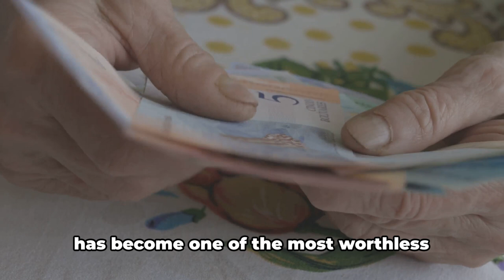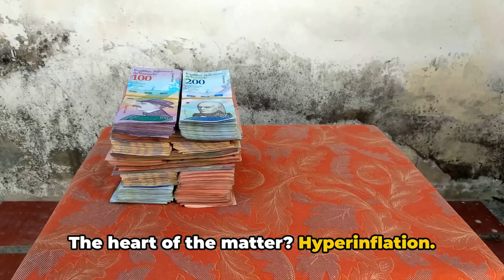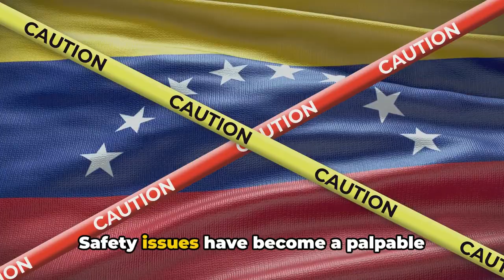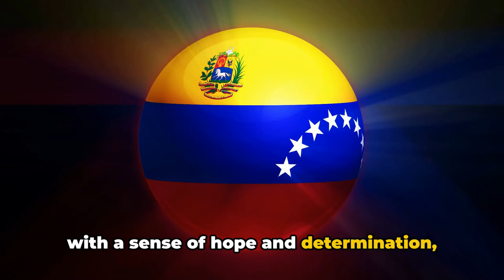Venezuela: Economic Challenges and Cultural Riches and Vibrancy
Embark on a riveting exploration of Venezuela, where economic challenges, cultural intricacies, and vibrant dynamism intersect. This documentary unravels the intricate tapestry of Venezuela's economic landscape, shedding light on its resilience amid adversity. From the historical echoes of the Bolivar era to contemporary nuances, witness the nation's diverse heritage manifested in its art, music, and traditions.

Navigate the urban pulse of cities like Caracas and Maracaibo, immersing yourself in the rhythmic beats of daily life from sunrise to sunset. Amidst economic struggles, discover the unwavering spirit that defines Venezuela. Traverse the natural wonders, from the awe-inspiring landscapes of Canaima National Park to the majestic cascades of Angel Falls.

This documentary encapsulates the dichotomy of day and night, capturing the essence of Venezuela's character. It's a visual journey through a land defined by contrasts, resilient spirit, and unyielding vibrancy — offering a comprehensive glimpse into Venezuela's unique identity.
Resilient Culture
Dynamic Urban Life
Economic Resilience
Rich Cultural Heritage
Colorful Traditions
Social Resilience
Historical Echoes
Artistic Flourish
Urban Pulse
Unyielding Spirit

00:00 Introduction and Brief History
02:13 Climate and Geography
03:17 People, Culture and Nightlife
04:26 Economic State and Currency
05:41 Crime Rates